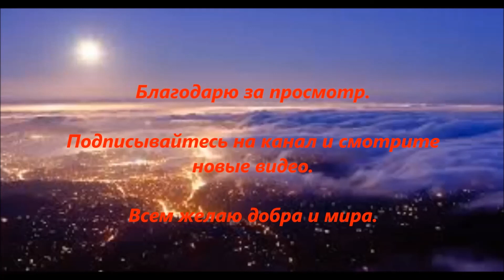Сертификат В1 или Шпрахтест для 4 параграфа. Поздние переселенцы.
Сертификат В1 или Шпрахтест, вот в чем вопрос?